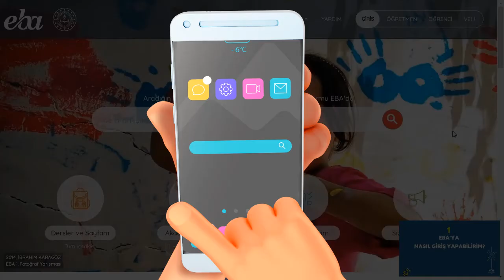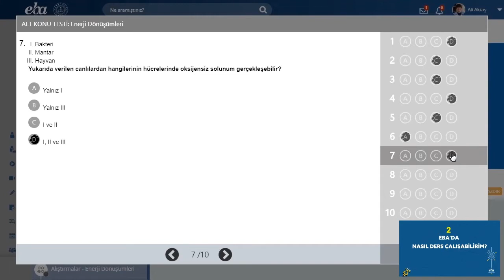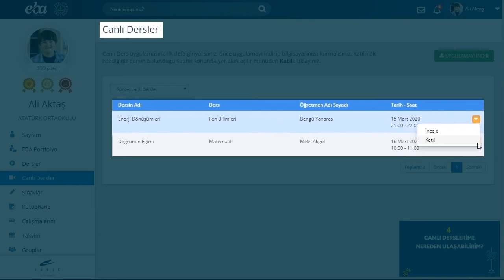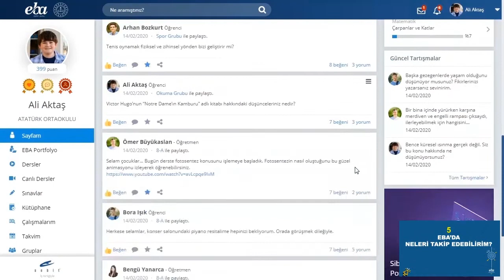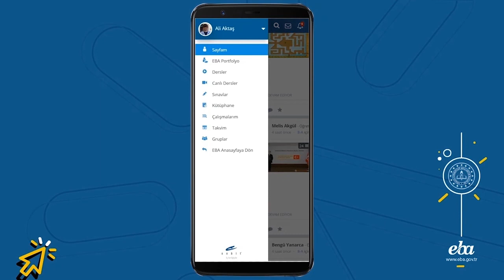7 adımda EBA